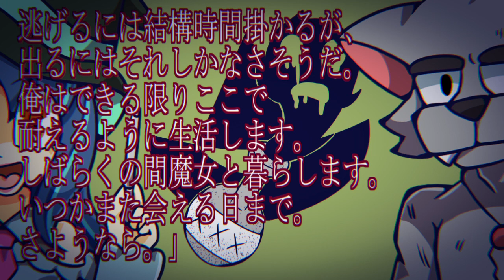SPICY MAGICAL/シオン Feat. 音街ウナ&青山龍星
オリジナル曲8曲目です。
萌ちゃんの仲間探しその2です

Music,Illust&Movie
シオン

pass:辛いを英語で5文字

Rap
音街ウナ

Poetry
青山龍星(VOICEVOX)